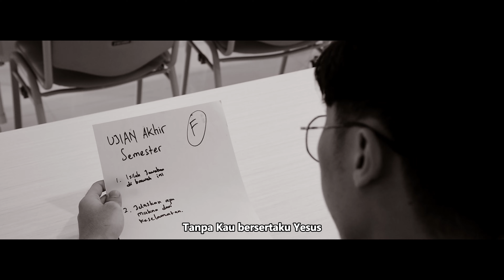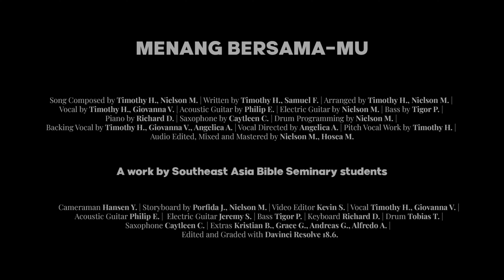Menang Bersama-Mu - SYC 2023 Theme Song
Song composed by Timothy Hosanna Telaumbanua with the help of Nielson Madayanto
Written by Timothy Hosanna Telaumbanua with the help of Samuel Faith Gunawan
Arranged by Timothy Hosanna Telaumbanua and Nielson Madayanto

Vocal by Timothy Hosanna Telaumbanua and Giovanna Valentine
Piano by Richard Daniel Louis Sela
Saxophone by Caytleen Cristabelle Soetanto
Electric Guitar by Nielson Madayanto
Electric Bass by Tigor Parsaulian Simanungkalit
Acoustic guitar by Phillip Euangelist Fitzgerald Fanggidae
Drum programmed by Nielson Madayanto
Backing vocal by Timothy Hosanna Telaumbanua, Giovanna Valentine, Angelica Amiman

Vocal Directed by Angelica Amiman

Pitch Vocal Work by Timothy Hosanna Telaumbanua
Audio Edited Mixed and Mastered by Nielson Madayanto with the help of Hosea Mahanaim Riyanto

Video Credits:

Shot by Hansen Yohanes
Edited by Kevin Sugianto

Storyboard by Nielson Madayanto and Porfida Jonito Adu

Electric Guitar by Jeremy Saratoga
Drum by Tobias Tanuwijaya

Extras: Kristian Bani, Grace Glory Santoso, Andreas Gultom, Alfredo Alexander